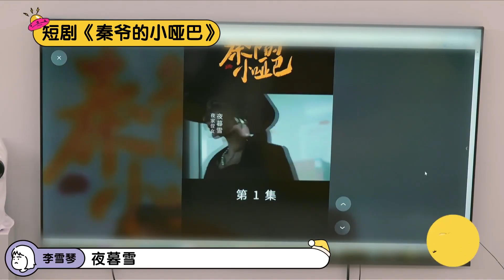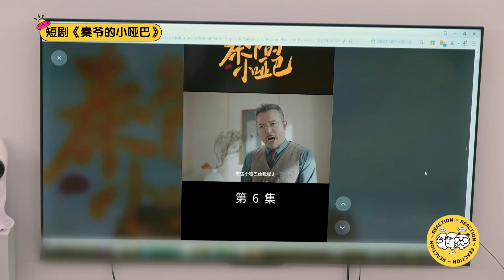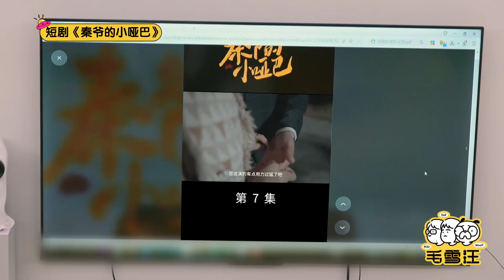毛不易天生段子手：长得丑的总裁叫企业家！笑不活了 | 毛雪汪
《毛雪汪》是一档以原生朋友关系为切入点的场景化真人秀综艺节目，由毛不易、李雪琴和毛不易的狗狗元宝主演。
节目以友情为纽带，以“毛雪汪之家”为主要拍摄场景，讲述每周在这里相聚的毛不易、李雪琴和他们朋友之间真实有趣的故事，在嬉笑中撕开生活日常的现状，展现当下年轻人丰富的青春生活和精神世界，记录真实的成长。

视频来源于：《毛雪汪》
▶主要嘉宾：李雪琴、毛不易